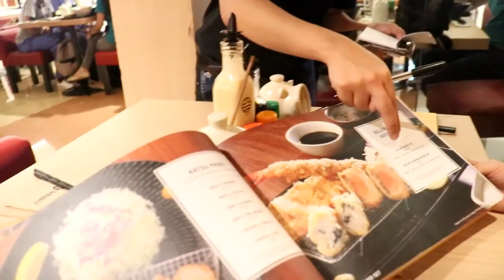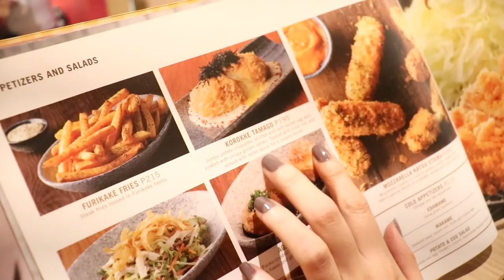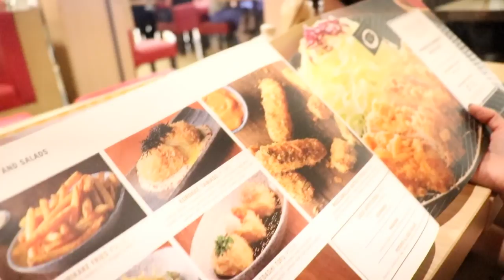My first Yabu experience! (Yabu House of Katsu SM Megamall)